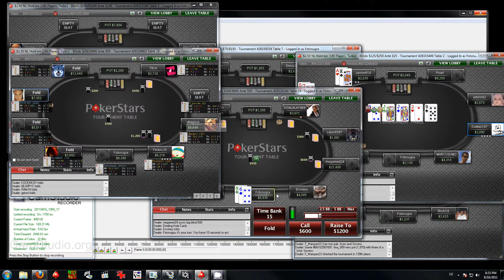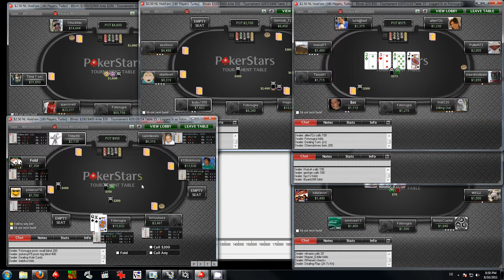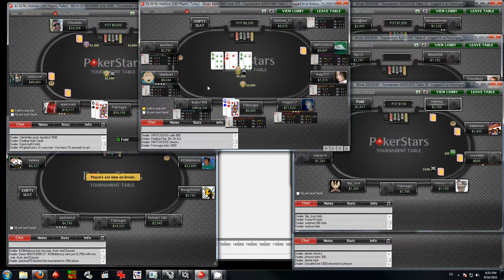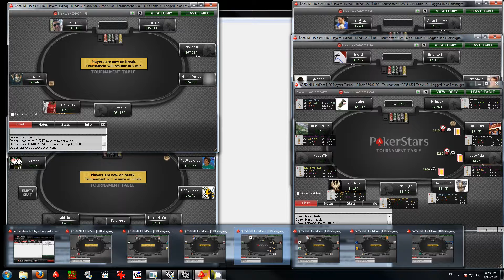$2.50 180er SnGs - Sitzung 3 - Teil 2